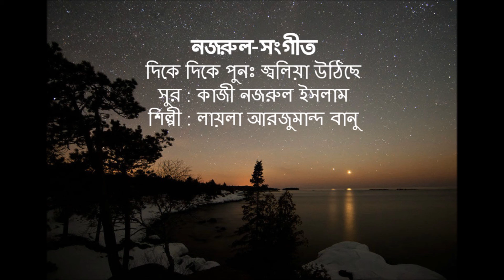Dike Dike Puno Jwaliya Uthise : Nazrul-Sangeet : Layla Arjumand Banu